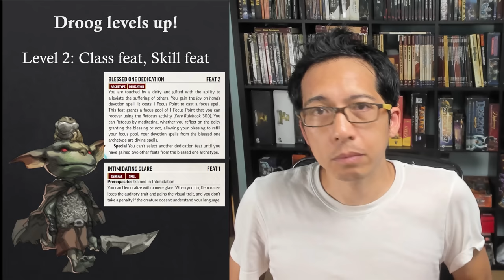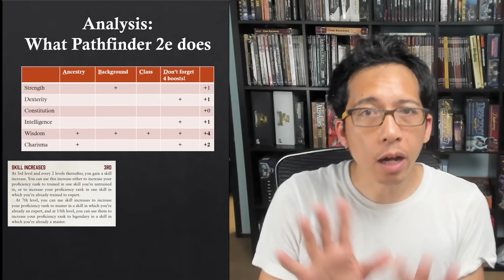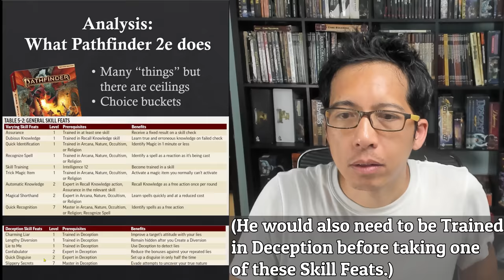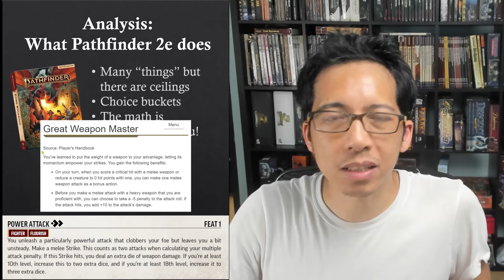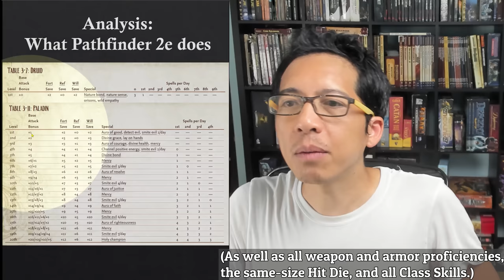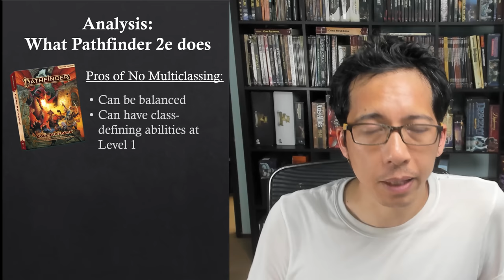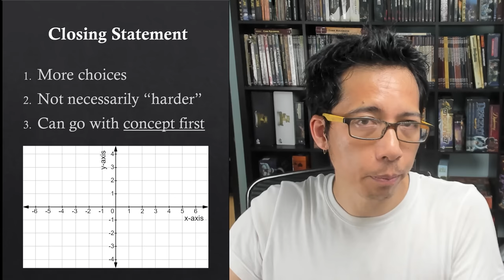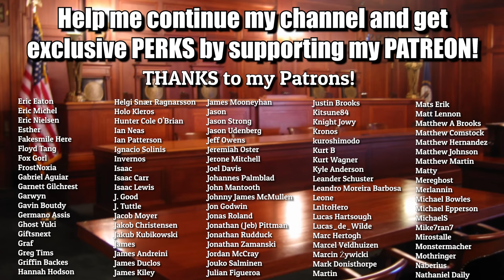Multiclassing had to DIE for characters to THRIVE in Pathfinder 2e (Rules Lawyer)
My coverage of Pathfinder 2e's character creation continues! Here I analyze why Pathfinder 2e's approach to characters is great and what other systems can learn from it. I go over the historical problems in D&D/PF1 that I think PF2 addresses. And I say that abandoning 3e/PF1 multiclassing was necessary and a good thing!

0:00 Intro
1:11 Problems PF2 tries to solve
3:29 What D&D 5e does
7:32 What PF2 does
8:17 Many things, with ceilings
14:41 Choice buckets
16:58 Math is decided for you
24:48 Level gating, quality control
30:13 No multiclassing!
43:13 Closing statement
44:40 Problems multiclassing is giving D&D 6E

Pathfinder 2e's rules are FREE! Check them out at Archives of Nethys

I'm a lawyer who teaches and runs tabletop RPGs (Pathfinder, D&D, Starfinder) for kids, teens, and adults, and making videos related to TTRPGs and board games.